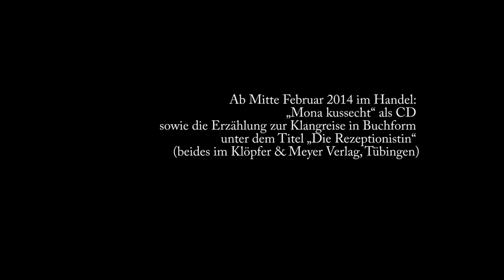Nic Niedermann und Markus Bundi - Mona kussecht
Musik und Literatur